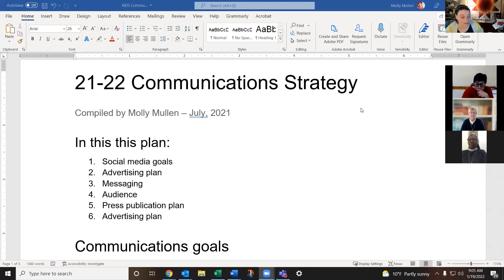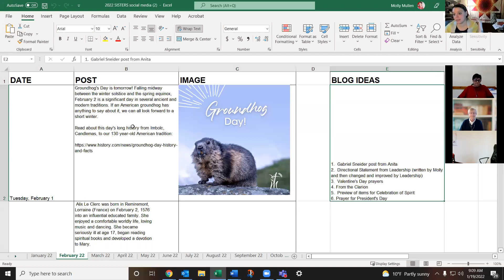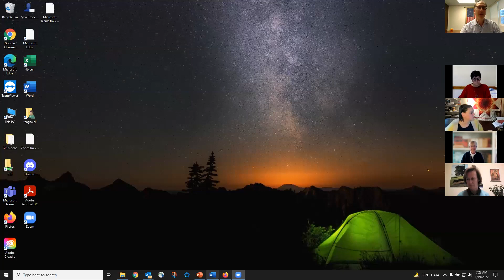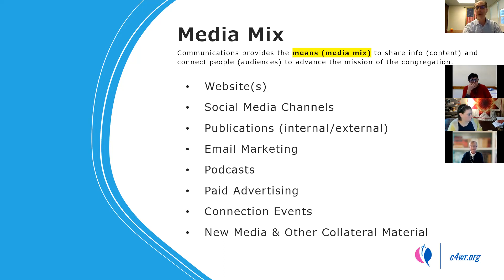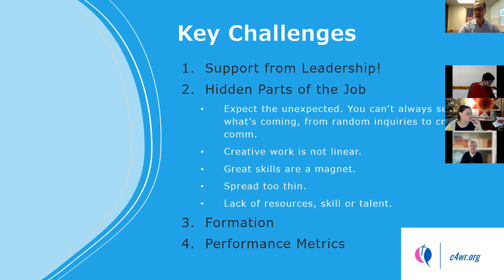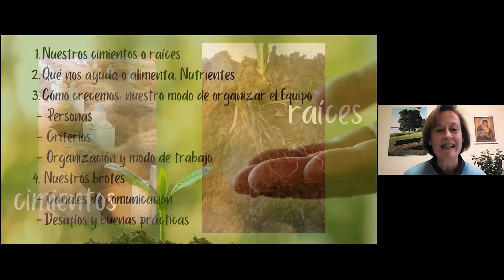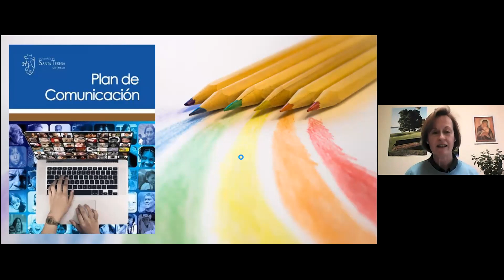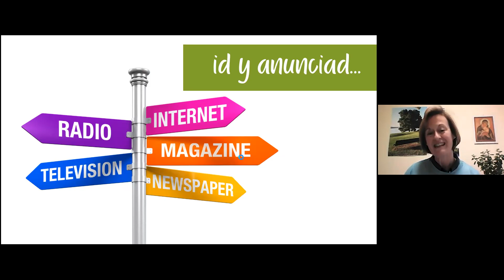Webinar Building a Communications Office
Do you have the right resources to support your congregation’s communications needs? This panel presentation offers experiences from communicators in a one-person office, in a multi-person department, and those serving several sites across different cultures. Each will address key challenges, what works well, and how to grow the communications function to best serve the congregation’s needs.

This webinar is a collaboration of the International Union of Superiors General (UISG) and Communicators for Women Religious. (CWR)